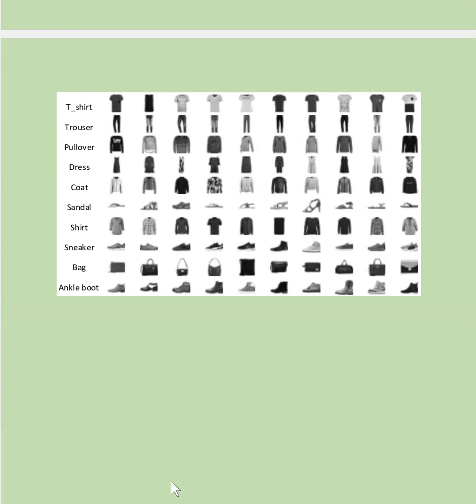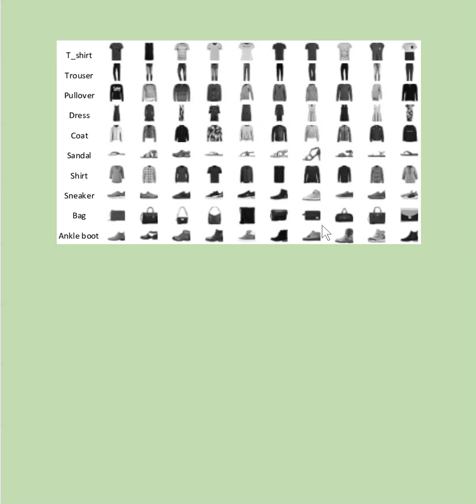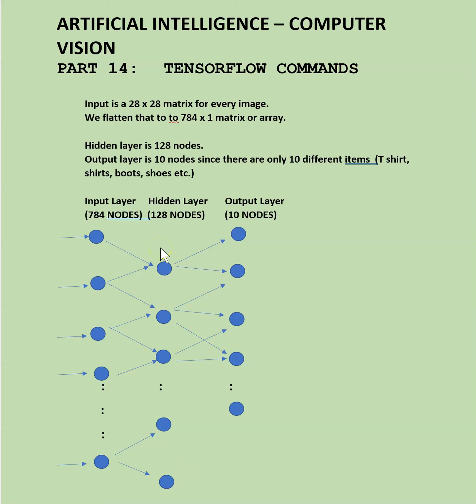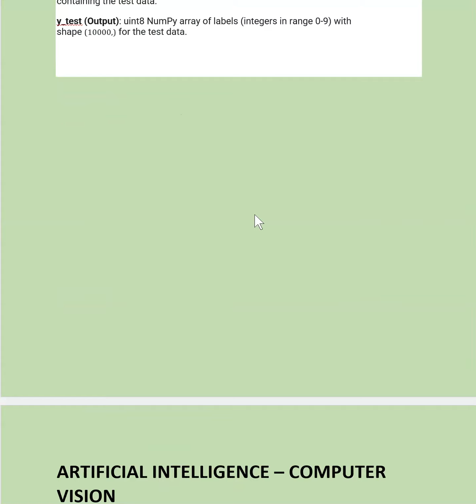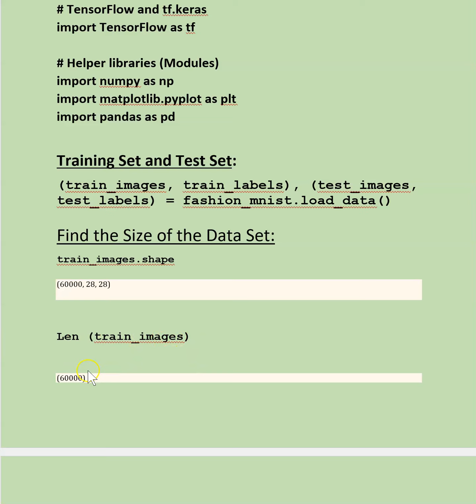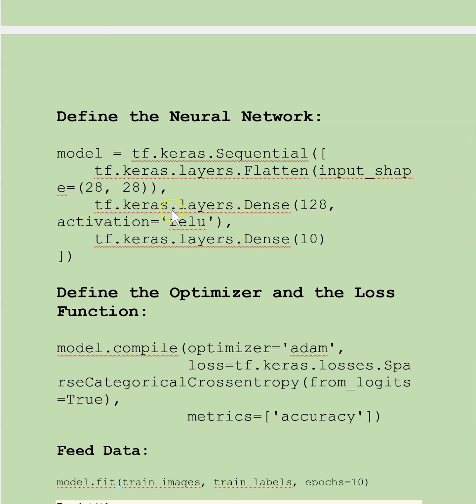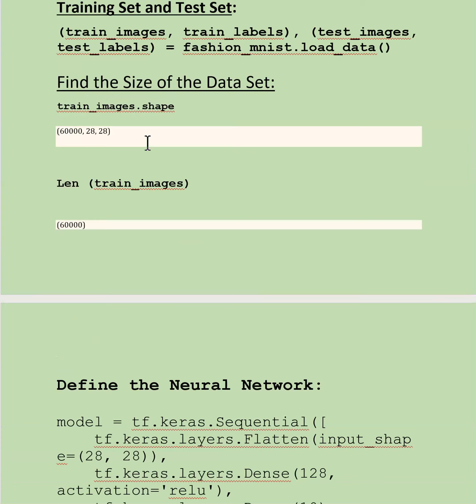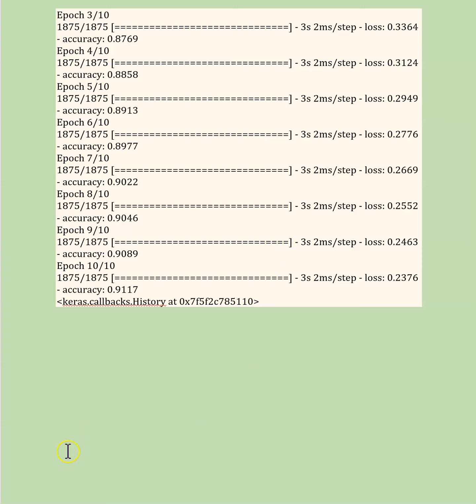සිංහල කෘතිම බුද්ධි පාඨමාලාව SINHALA ARTIFICIAL INTELLIGENCE (AI) COURSE PART14 (TENSORFLOW COMMANDS)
SINHALA ARTIFICIAL INTELLIGENCE (AI) COURSE PART14 (TensorFlow COMMANDS, NEURAL NETWORK BASICS, LOSS FUNCTIONS, ACTIVATION FUNCTIONS)